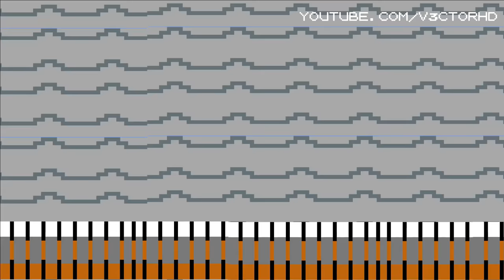V3ctorHD: Mario's Maze Collection SEASON 3 (ALL EPISODES)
Will mario survive these giant Mazes? Enjoy season 3!!

Some of the Mario sprites are from Level UP, also he is the original creator of the serie